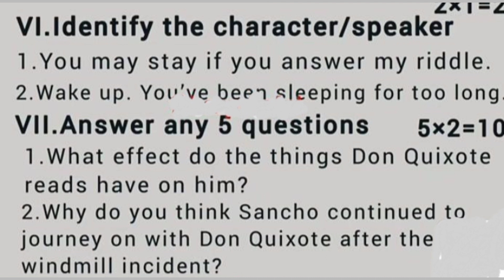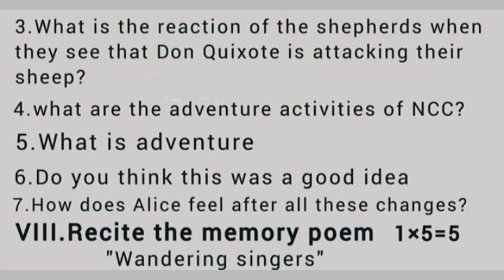7th english second mid term exam question paper